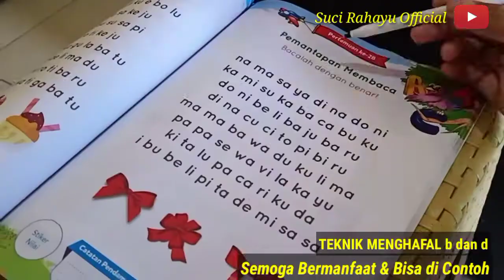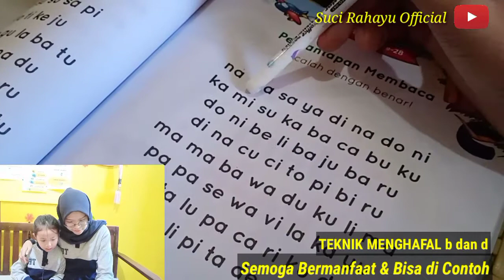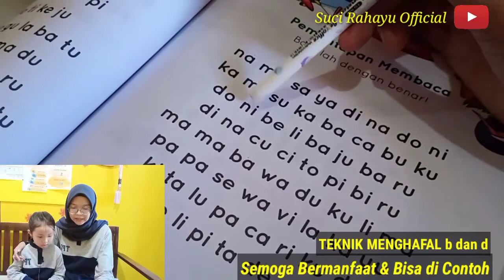RAHASIA PINTAR MEMBACA dengan TEKNIK KEDUA TANGAN | MENGHAFAL b dan d agar tidak tertukar !!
Hallo bun, di video kali ini missci ingin berbagi TIPS dari pengalaman missci yaitu
"Menghafal b dan d menggunakan kedua  tangan"
Video ini missci share untuk bunda yang sedih kalau anaknya selalu lupa antar b dan d,

Jangan bersedih ya bun...
Missci bantu lewat video ini,
Semoga bermanfaat, dan jangan lupa sholawatkan anak anak kita agar cepat pintar membaca,